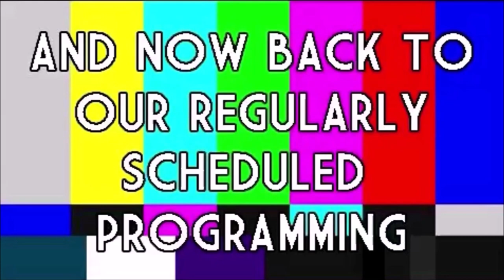ROOM 6 REVIEWS #284 - Songwriter Showcase @ 18 BIN #!6 [SONGWRITER SHOWCASE]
Today we're back in the Arts District for another Songwriter Showcase inside 18 BIN!. Enjoy! ;-D

CAROLINE TRUNOSKE - @2chichichichiia2
BEYOND THE ARROW - @beyondthearrowofficial
SUFI - @sufimusiq
MELISSA BRIGHT - @melissabrightmusic
QUINN TURNER - @qturnermusic
ALEXXIS TURNER - @alexxis_ryan